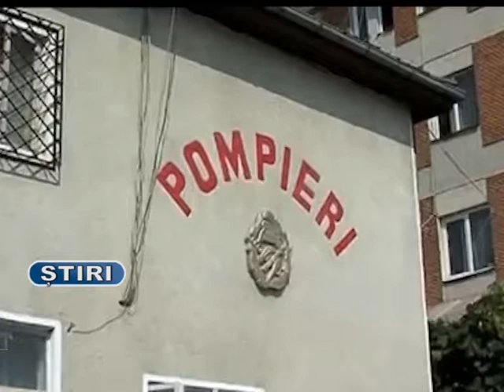ALEGE SA FII VOLUNTAR !